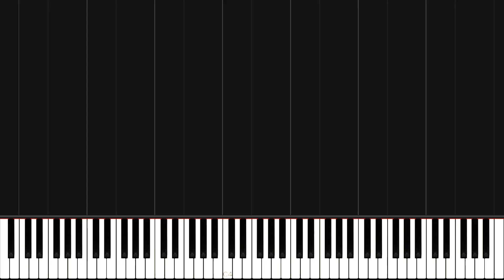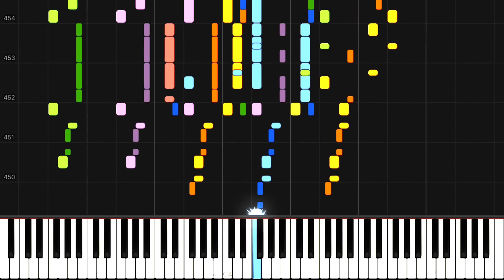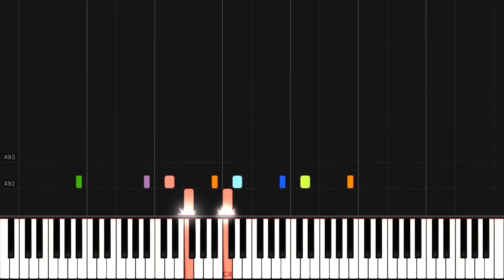Beethoven - Symphony No. 4, Op.60, 3rd Movement (Allegro Vivace) [Synthesia]